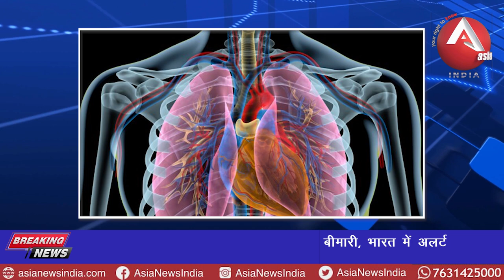anchorpoonam चीन में फैली फेफड़े फुलाने वाली बीमारी, भारत में अलर्ट